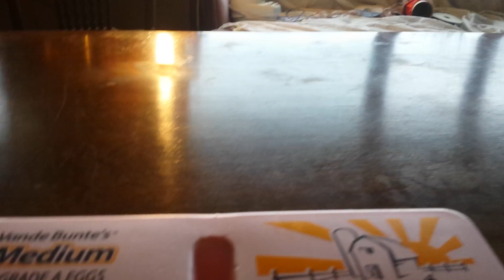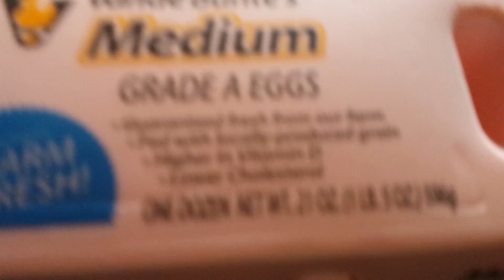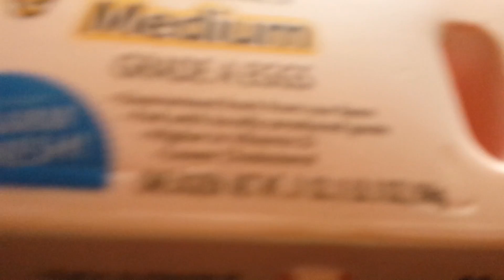Easter eggs 1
Gsjdnj